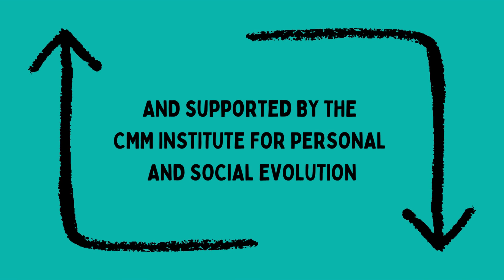On Inclusive Excellence in Education with Emily Rutter | Education Series | Ep. 111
Where can you find paths to engagement?
How can you redefine excellence for yourself?
What would it look like for you to embrace curiosity in your own life and stories?
She is the author of four monographs, most recently White Lies and Allies in Contemporary Black Media (Routledge, 2023). She is co-editor of Revisiting the Elegy in the Black Lives Matter Era (Routledge, 2020) and the forthcoming Black Saturation: Selected Works of Stephen E. Henderson (University Press of Mississippi, 2025). She is the recipient of numerous awards and grants, including from the National Endowment for the Humanities. Her essays have appeared in African American Review, MELUS, South Atlantic Review, and Tulsa Studies in Women’s Literature, among other journals and edited collections.

Today, Emily introduces herself and shares some of the stories that make her believe that education transforms lives. Abbie and Emily explore the paths to engagement in conversation about antiracism, bias, and intersectionality, especially for white people. Emily explains inclusive excellence as a framework and explores how to make it in our social worlds. Abbie and Emily discuss  mythical norms, epistemology (how we know what we know), imagination, and curiosity.
Episode One Hundred and Eleven of the Stories Lived. Stories Told. Podcast.
🎧 Available Everywhere. Listen Now!